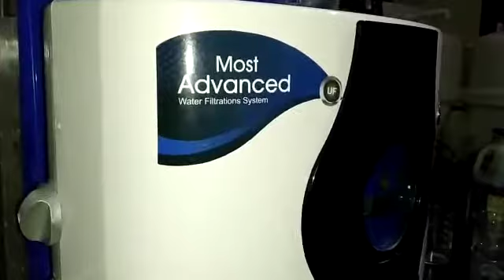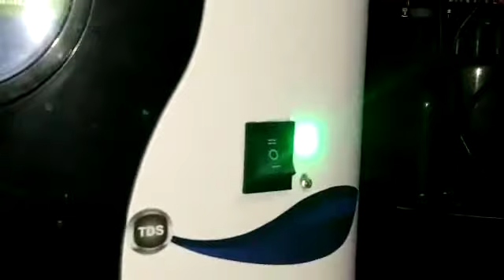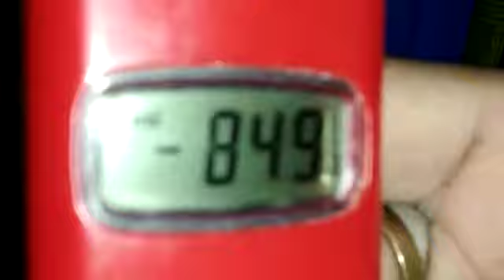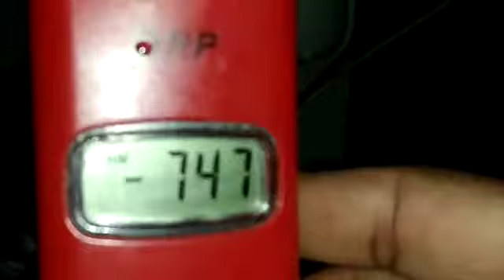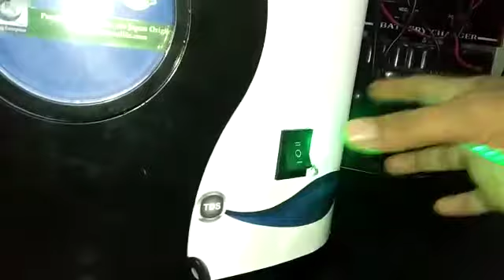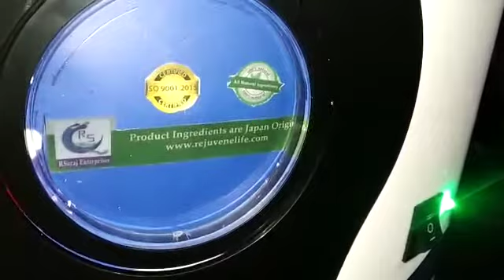Only 2 plates ionizer machine demo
Video from Rejuvene Alkaline Ionizer
Affordable, essay installation, -850 ORP in Alkaline water, (-) 700 ORP in acidic water, outo washing swich, 4 ph to 10 ph, micro cluster,
Manufacturing by R.Suraj Enterprises, Udaipur, India🇮🇳 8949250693